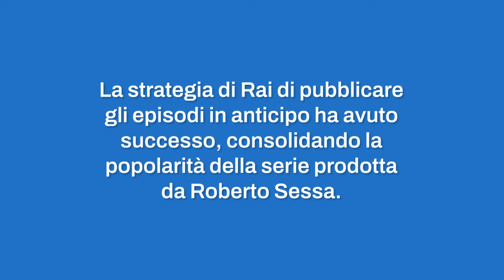MARE FUORI 4 DA RECORD: Boom di visualizzazioni su RaiPlay! - HD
La quarta stagione di Mare Fuori ha superato ogni aspettativa! Record di visualizzazioni su RaiPlay!